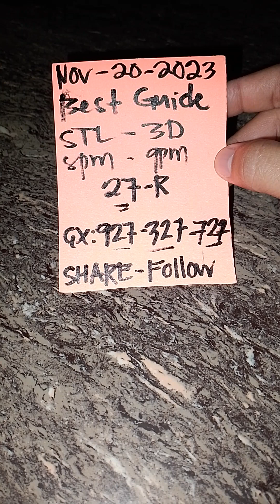SWERTRES AT STL 8PM 9PM PAHABOL|NOVEMBER,20,2023#pcsolotto#swertreshearingtoday#stl#swertres